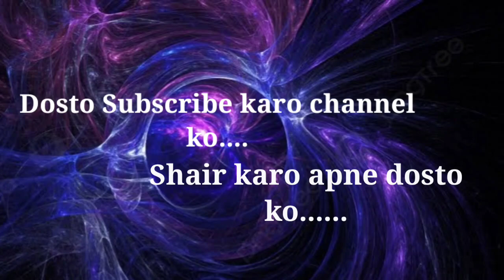GT vs CSK | Prediction | Won Match | 7th T20 | 26th March 2024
Thank you Gujarat Titans vs Chennai Super Kings | 7th T20 Match | 26th March 2024
GT vs CSK | 7th T20 Match | 26th March 2024
IPL 7th Match Prediction 2024 - GT vs CSK | MA Chidambaram Stadium, Chennai Pitch Report

GUJARAT TITANS VS CHENNAI SUPER KINGS 2024 7th Match Prediction- 26th March | GT vs CSK Indian Premier League 2024

Pitch Report: CHENNAI

1. MA Chidambaram Stadium, Chennai Pitch Report
2. GUJARAT TITANS VS CHENNAI SUPER KINGS IPL 2024
3. CHENNAI SUPER KINGS vs Gujarat Titans IPL 2024
4. Gujarat vs Chennai
5. Chennai vs Gujarat
6. Gujarat vs Chennai Pitch Report
7. Chennai vs Gujarat Prediction
8. Gujarat vs Chennai Pitch Report
9. Gujarat vs Chennai Prediction
10. Today Match Pitch Report
11. Pitch Report MA Chidambaram Stadium, Chennai
12. Gujarat vs Chennai IPL  2024 Pitch Report
13. Chennai vs Gujarat IPL 2024 Pitch Report

1. GT vs CSK 7th T20 Match Prediction
2. CHENNAI SUPER KINGS VS GUJARAT TITANS
3. CSK vs GT main se kon jitega
4. aaj ka match kaun jitega
5. aaj ka IPL match
6. CHENNAI SUPER KINGS vs Gujarat Titans 7th T20 Match prediction
7. Gujarat vs Chennai 7th T20 match prediction
8. CSK vs GT Kaun Jitega
9. GT vs CSK kaun Jitega
10. CSK vs GT aaj ka match
11. GT vs CSK aaj ka match
12. Match prediction today
13. Today IPL match prediction
14. CHENNAI SUPER KINGS mein kaun jitega
15. Gujarat Titans main kaun jitega
16. GT vs CSK me kon jitega
17. GUJARAT TITANS VS CHENNAI SUPER KINGS
18. CHENNAI SUPER KINGS vs GUJARAT TITANS
19. Today Match Prediction
20. 26th March ka Match
21. IPL 26th March 2024
22. IPL 7th T20 Match
23. CSK vs GT 7th Match Highlights
24. GT vs CSK Highlights
25. IPL 7th T20 Match Highlights
26. CHENNAI SUPER KINGS vs Gujarat Titans
27. Gujarat Titans vs CHENNAI SUPER KINGS
28. CSK vs GT 7th Match Preview
29. GT Vs CSK Match Preview
30. Gujarat Titans vs CHENNAI SUPER KINGS match preview
31. Chennai Super Kings vs Gujarat Titans match preview
32. CSK vs GT 7th Match Playing 11
33. GT vs CSK 7th T20 Match Playing 11
34. CHENNAI SUPER KINGS VS GUJARAT TITANS Playing 11
35. GUJARAT TITANS VS CHENNAI SUPER KINGS Playing 11

CSK vs GT IPL match kaun jeetega
IPL CSK vs GT match prediction
CSK vs GT 7th T20 match prediction
IPL 7th T20 match prediction
CSK vs GT match highlights
GT vs CSK playing 11